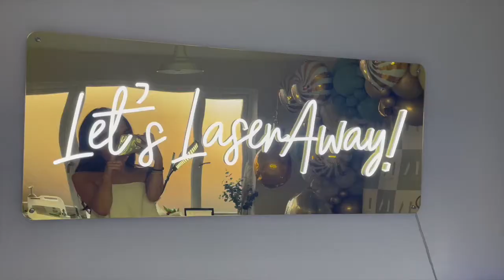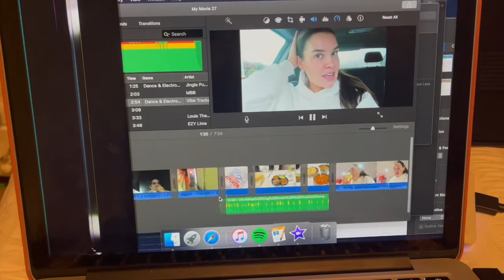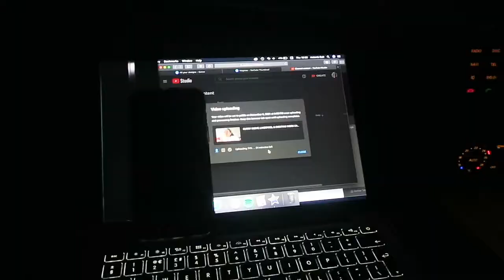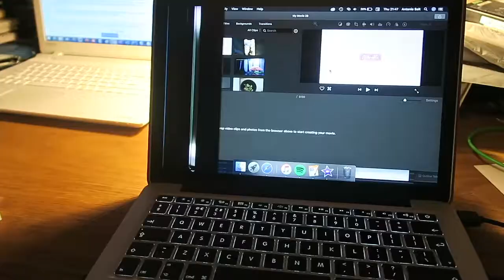COME TO WORK W/ ME @ ISAWITFIRST & LASER HAIR REMOVAL ⚡️ | VLOGMAS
I really loved filming this one and showing you guys a snippet of what we get up to when we present for ISAWITFIRST at the OOOOO studios! if you haven't already, download the ooooo app, and you can watch us live with different brands each week!

have the best rest of your week my loves, obvs ill see you every day ;)

SOCIALS:

VINTED: antoniasalt
DEPOP: tonieysalt

xxxxxxxxxxxxxxxxx